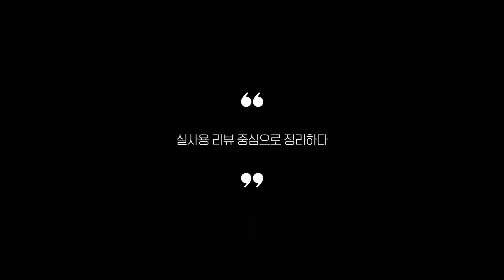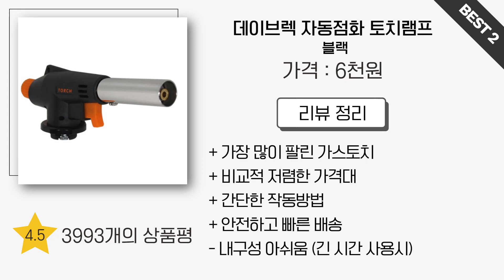가스토치 찾으시나요? 상품리뷰기반 토치 추천 BEST 5 (캠핑 가스 멀티 토치)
0:25
5위
태형산업 자동토치 (8천원)

0:37
4위
요리용 토치 액화방지 (1만 1천원)

0:48
3위
데버스 익스텐션 파워토치 (4만 5천원)

0:59
2위
데이브렉 자동점화 토치램프 (6천원)

1:11
1위
코베아 마스터 토치 (1만 1천원)